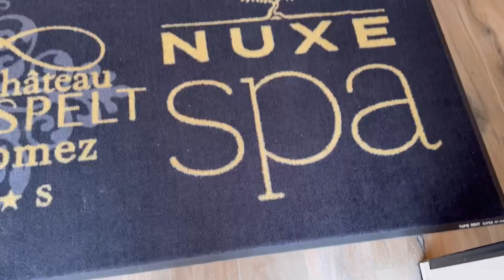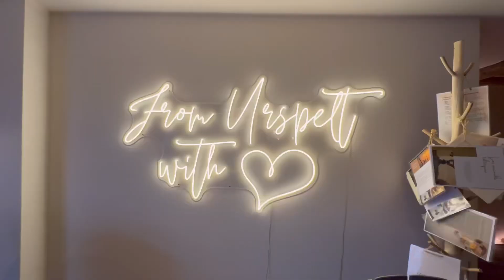El hotel Castillo de Luxemburgo 🇱🇺 Spa en una cueva 🧖‍♀️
¡Hola, amigos! 🌞🌊✨

¡He tenido la suerte de viajar por Luxemburgo por mi cuenta  y es precioso !

Si centro históricoes muy bonito y en un fin de semana te da para ver la ciudad, impresionante! 🎉

Además la comida luxemburguesa me encanta así que disfruté mucho durante el viaje!! 🥰🥰

Me ha encantado

. Volveré!!!

✅ Recuerda que para tips de viajes, recorridos, excursiones y similares siempre puedes consultar todos mis plannings de los viajes hechos que ya están colgados en mi página web ➡️

Me encantó el viaje y la gente luxemburguesa es muy maja

Luxemburgo es una verdadera joya y te invito a que lo descubras tú también. ¡No te arrepentirás! 🌞

Espero que estos enlaces te ayuden a planificar tu viaje y a disfrutar al máximo de Luxemburgo 🇵🇷. ¡Buen viaje